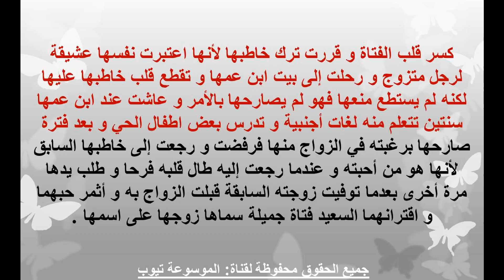روايه رومنسيه تعرف الان على قصة رومانسية روايات رومانسية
تعرف الان على الرومانسية من خلال الفيديو تعرف الان